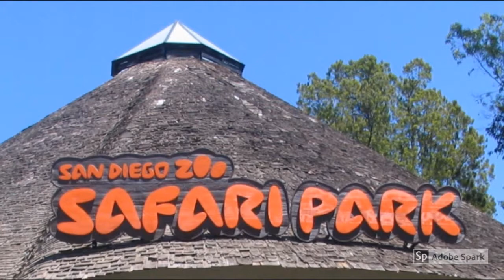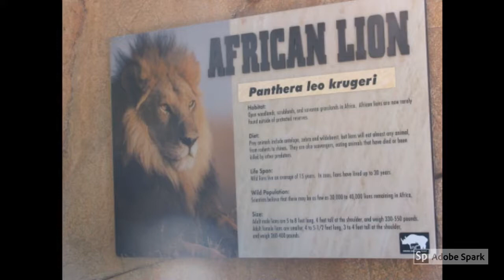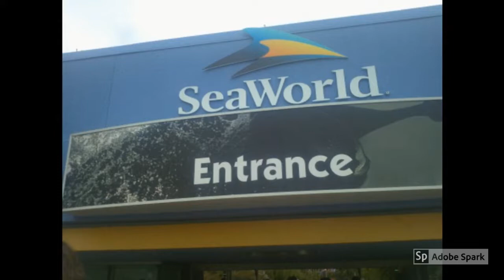Things to Do in San Diego, California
I will share with you my visit to San Diego, California. I visited the San Diego Zoo Safari Park and the famous Sea World. I will share with you pictures and videos of San Diego.